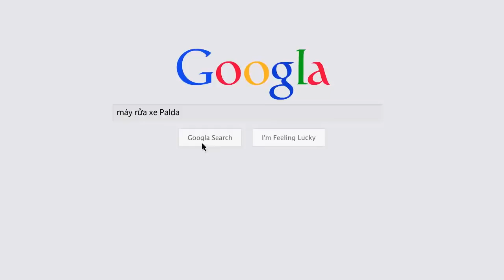Máy rửa xe thương hiệu Việt - máy rửa xe cao áp Palda 3600 PSI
Hôm nay máy vệ sinh công nghiệp Yên Phát xin giới thiệu cho các bạn một dòng máy sửa xe mới, một lựa chọn mới. Máy rửa xe thương hiệu Việt - máy rửa xe cao áp Palda 3600 PSI.

Như các bạn đã biết máy rửa xe có rất nhiều thương hiệu như máy rửa xe lutian, máy rửa xe V-jet, máy rửa xe Kocu... và phần đông trong số đó đều là các sản phẩm thương hiệu Đài Loan - Trung Quốc. Và hôm nay chúng tôi xin gửi tới cho các bạn một sự lựa chọn mới đó là máy rửa xe cao áp Palda 3600 PSI.

🏘 Công Ty TNHH Xuất Nhập Khẩu Yên Phát
🏠 Tòa nhà A14, Ngõ 3/10 Đường Liên Cơ, Q. Nam Từ Liêm, TP. Hà Nội
🏠 Số 409/44 Nguyễn Oanh, P.17, Q.Gò Vấp, TP.HCM.